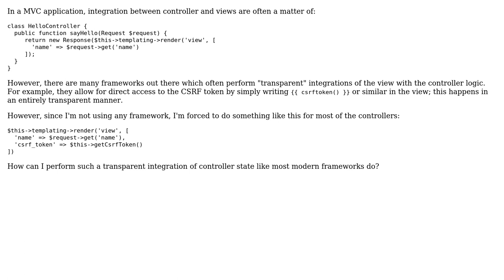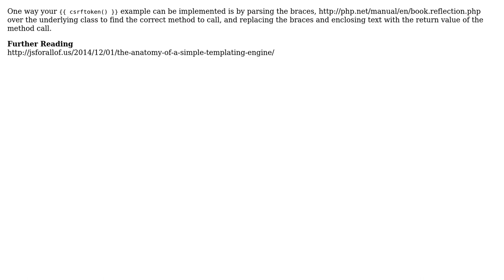How can I integrate views with controller state transparently?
With thanks & praise to God, and with thanks to the many people who have made this project possible! | Content (except music & images) licensed under CC BY-SA | Music | Images & others | With thanks to user user2064000 user Robert Harvey user ClemC and the Stack Exchange Network Trademarks are property of their respective owners. You are responsible for your own actions.